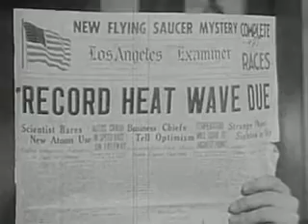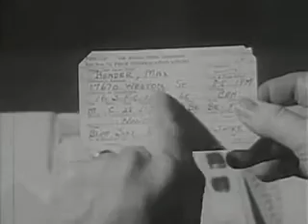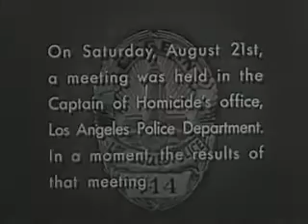Dragnet Season 5 Episode 12 The Big Bounce full episode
S05E12   The Big Bounce full episode
Joe Friday searches for a check forger who has been using the name of the old-time movie villain Parker Allington, who died three years ago. The search takes him to a former extra who has given up show business for crime.